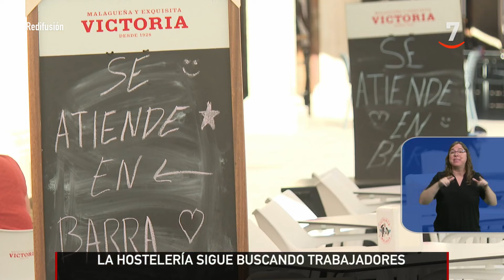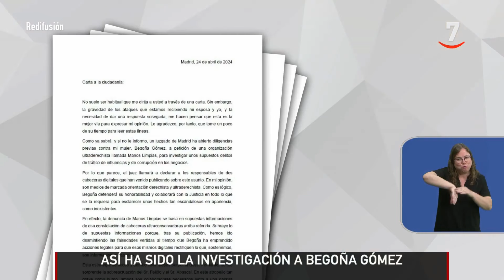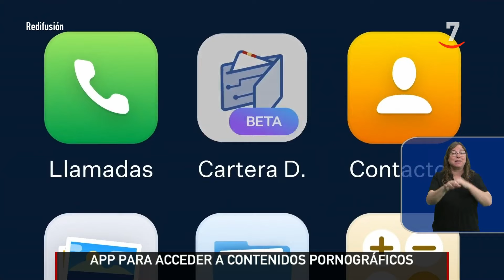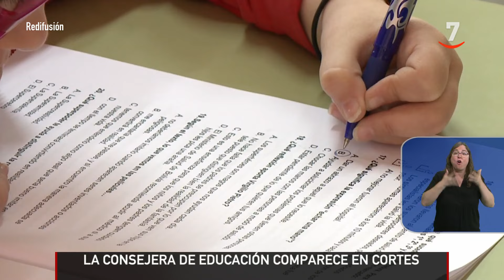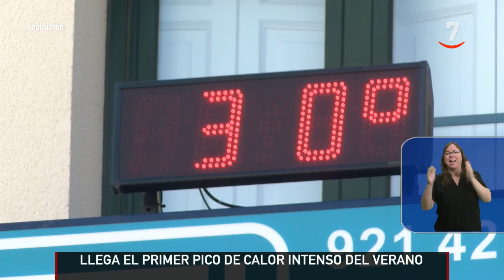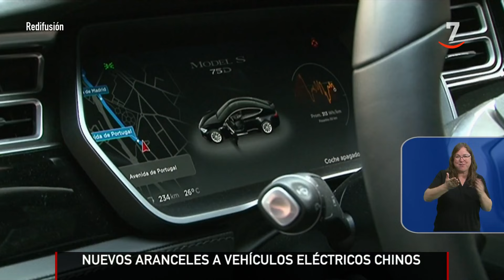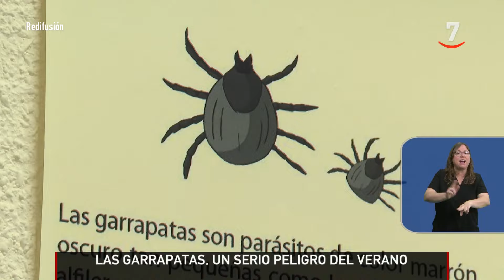CyLTV Noticias 14:30 horas (05/07/2024) | Lengua de signos